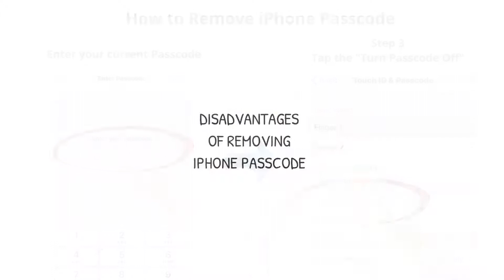How to Remove iPhone Passcode (3 Simple Steps)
Some people keep forgetting their passcode number for their iPhone. So, it can be a nuisance for them to reset their iPhone every time they can't remember their iPhone passcode.

So, for some people, it is better not to have an iPhone passcode at all, so there is no passcode to be remembered.

Here are the three simple steps how to remove your iPhone Passcode.